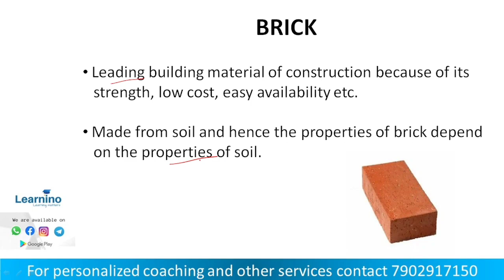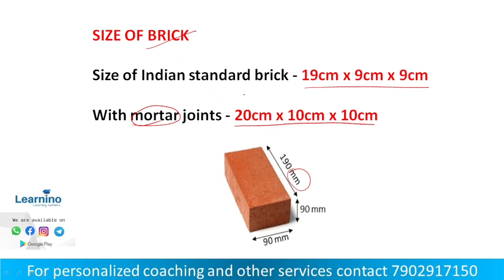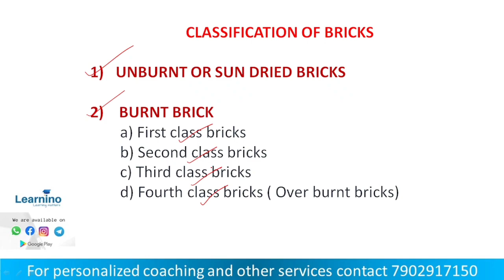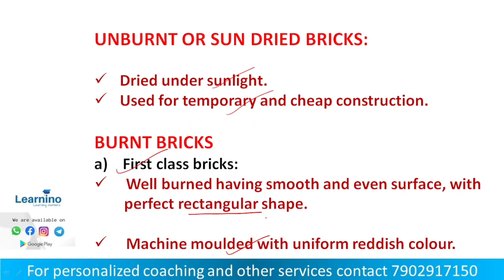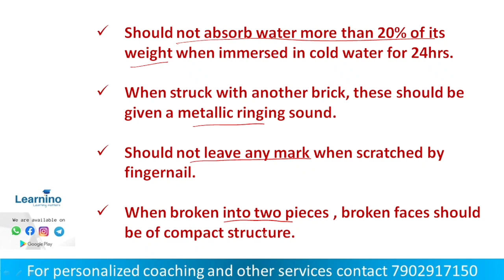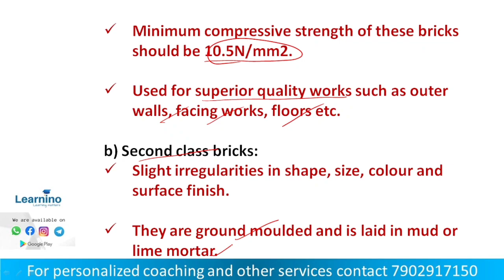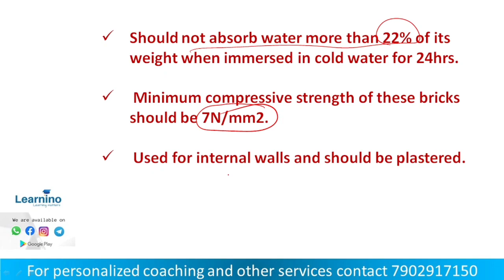Polytechnic lecturer Basic Civil Part 1